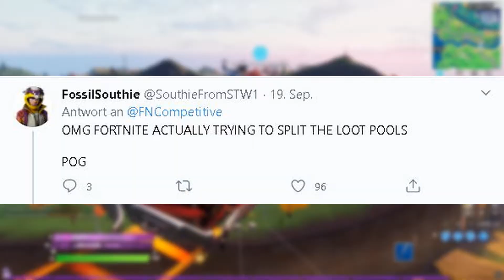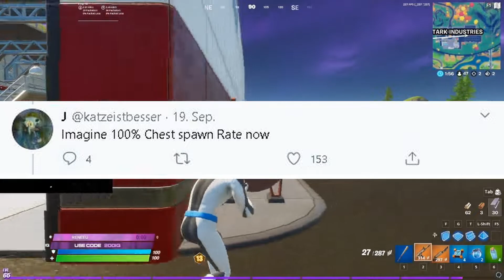MR SAVAGE *EXPLAINED* Why He Coud NOT Qualify for Dreamhack Finals... Epic Finally Separating .... ?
Mr Savage Tweeted About Why He Couldn´t Manage To Get Into Dreamhack Finals...
Epic Games Gave First Hints For *Separating Lootpools* In Fortnite!

I Finally Upgraded To *Adobe Premiere Pro 2020* So Expect The Best Possible Quality Just For You Guys .. You Are Truly Amazing!